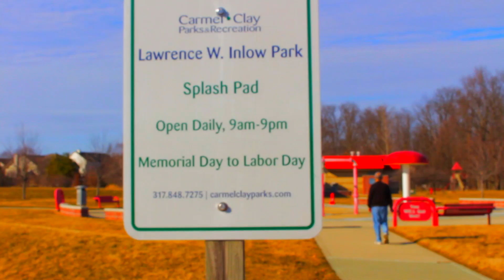A Walk in March.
Indiana, please stop snowing.
made with technicolor and love
Canon T5i